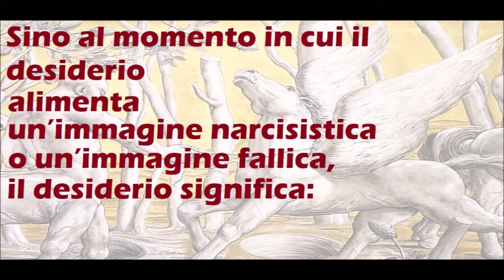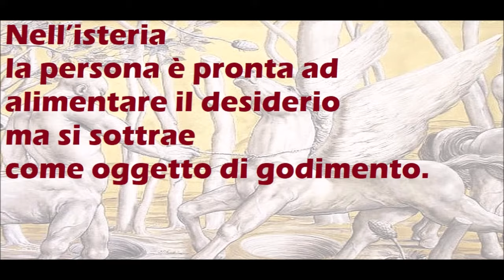🟡 LE CONSEGUENZE DEL DESIDERIO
Il carattere enigmatico
e angosciante
del desiderio ha come conseguenza, nell’isteria, un comportamento di sottrazione (dérobade):
il soggetto alimenta il desiderio o provoca il desiderio e poi si sottrae.
Sino al momento in cui il desiderio alimenta un’immagine narcisistica o un’immagine fallica,
il desiderio significa: «sono desiderabile».
Ma appena entra in gioco qualcosa di enigmatico nel desiderio dell’Altro,
ovvero nel momento in cui entra in gioco la causa del desiderio dell’Altro,
esso diventa angosciante.
«Ti amo ma, poiché inspiegabilmente, io amo in te qualcosa più di te,
[…] io ti mutilo».
Nell’isteria la persona è pronta ad alimentare il desiderio ma si sottrae come oggetto di godimento.
Tratto da:
R. Cavasola (2013),
“L’isteria, la depressione e Lacan”